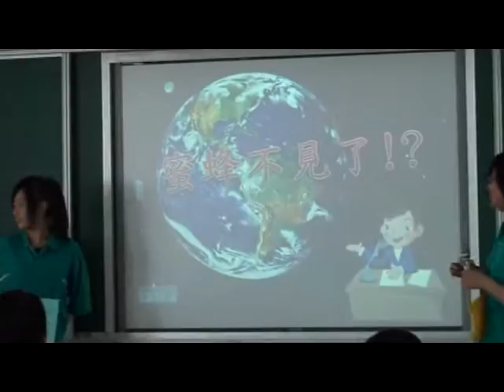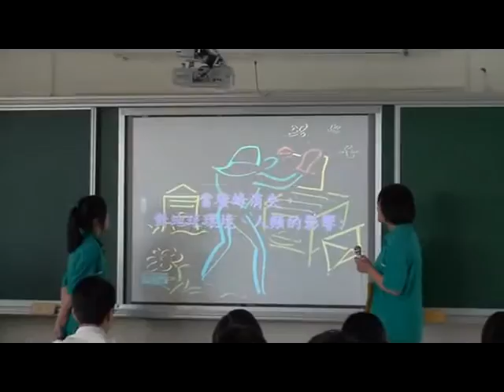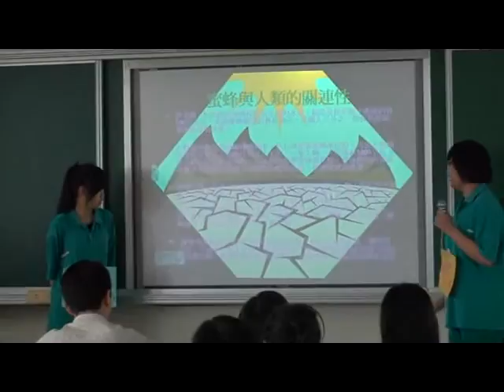蜜蜂不見了！1.動漫王道,小說至上!1